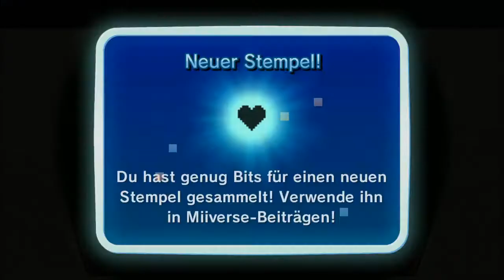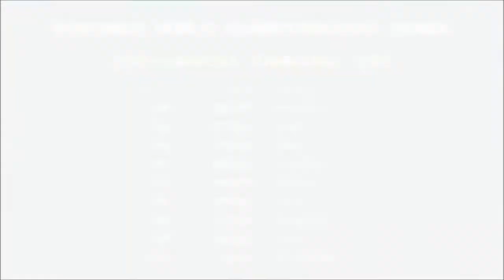Angespielt: NES Remix 2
Heute ist der NES Classic Mini erschienen! Deswegen... zocken wir heute NES Remix 2 für die Wii U xD Taucht mit ein in die Welt der Retrospiele! :D

Preis: 9,99 €
Entwickler: Nintendo
Plattformen: Wii U - eShop, Nintendo Selects Retail (inkl. NES Remix 1), 3ds (Ultimate NES Remix)
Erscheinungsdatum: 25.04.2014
Genre: Arcade
Downloadgröße: 241,17 MB
Kompatible Cotroller: Wii U Gamepad, Wiimote, Classic Controller, Wii U Pro Controller